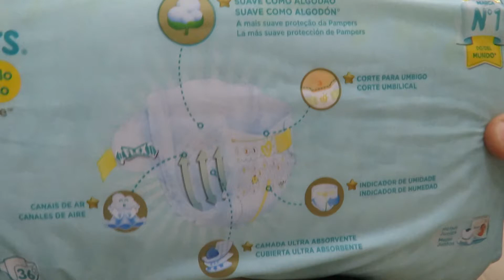Fraldas Pampers Recém Nascido Premium Care Rn 36 Unidades, Pampers